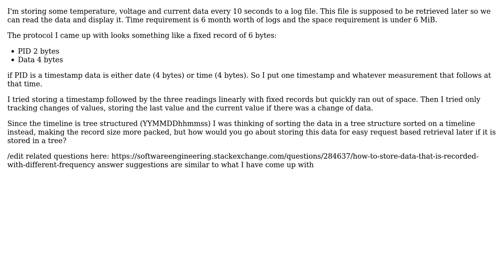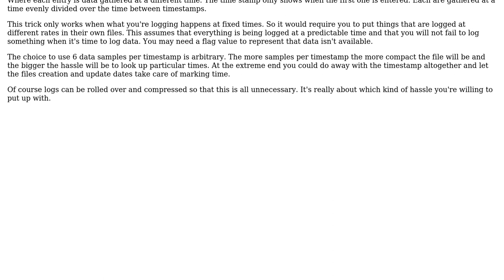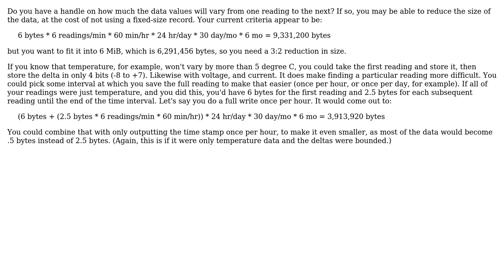Software Engineering: Storing a large amount of measurement data in a small storage space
With thanks & praise to God, and with thanks to the many people who have made this project possible! | Content (except music & images) licensed under CC BY-SA | Music | Images & others | With thanks to user user1118321 user Fred user Frank Hileman user candied_orange and the Stack Exchange Network Trademarks are property of their respective owners. You are responsible for your own actions.